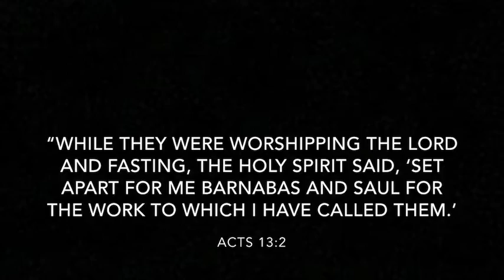LEGO St. Barnabas short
Brickfilm portraying Paul and Barnabas’s travel to Antioch.
Note: The film only shows them on the road to Antioch.
“Then, after they had fasted and prayed, they imposed hands on them and sent them off.” Acts 13:3
Happy Feast Day of St. Barnabas!!!